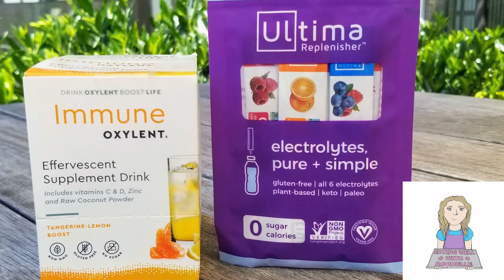Immune Oxylent and Ultima Replenisher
Today's video is about two pretty unique products. Both come in individual packets that you add to water. Both give you a boost of essential nutrients. Do they both taste good too? You'll have to watch the video to find out!

The first product that I review is from Immune Oxylent. These individual packets are tangerine-lemon flavored and contain vitamins such as Vitamin C, D, and Zinc! The packets are gluten free, dairy free, caffeine free, and non-GMO!

The second product that I taste test is from Ultima Replenisher. These individual packets are various flavors (I tried the Blueberry flavor), and provide you with all 6 electrolytes (like Powerade or Gatorade). The ingredients are certified vegan, certified non-GMO, gluten free, paleo, keto, and plant based!